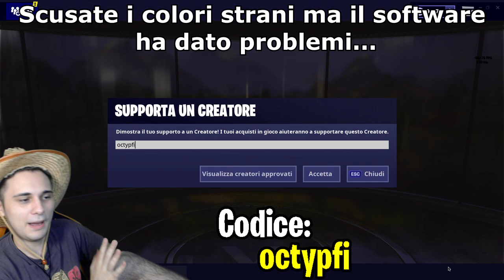GRATIS la *NUOVA* SKIN IKONIK a chi fa QUESTO! *ASSURDO* Fortnite SHOP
La NUOVA SKIN IKONIK verrà data GRATIS a chi compra il nuovo SAMSUNG S10. È una skin rara come la skin galaxy di Fortnite! ASSURDO!

⭐GRAZIE MILLE A QUEI 21000 di voi che mi supportano come creatore col codice octypfi! Quando shoppate col mio codice mandatemi le foto su Telegram/Instagram (di cui trovate i link sotto e vi reposto nelle stories) SIETE DEI GRANDI AMICI MIEI!

Microfono che uso ora🔗
Microfono Economico🔗